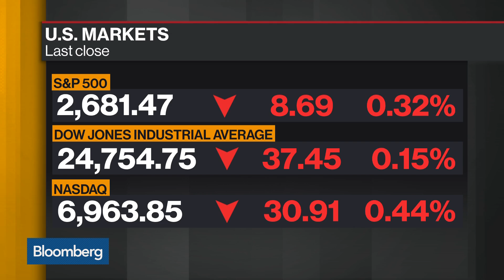Hoover Institute Says Tax Plan Is an Accomplishment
Dec.19 -- Lanhee Chen, research fellow at the Hoover Institute, discusses the passing of the Republican tax plan and what it means for the U.S. economy. He speaks on "Bloomberg Daybreak: Asia."